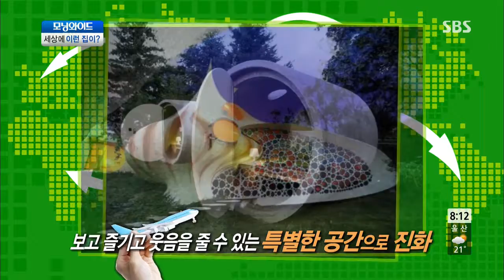SBS Buổi sáng rộng Ep.5621 #2(7)